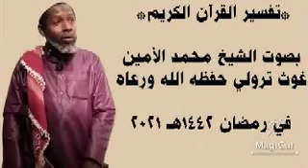تفسير القرآن الكريم للشيخ محمد الأمين غوث ترولي حفظه الله ورعاه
*بصوت الشيخ محمد الأمين غوث تراولي خفظه الله ورعاه* .

من قوله تعالى ( *فما لكم في المنافقين فئتين والله أركسهم* *بما كسبوا. ) 88/91. سورة* النساء

 *مساء يوم الخميس*
TAFSIIR QUR'AN AL KAREEM BY SHEIKH MUHAMMED AL AMIN KAWSU TRAWALLY MAY ALLAH PRESERVE HIM 🕌 👆